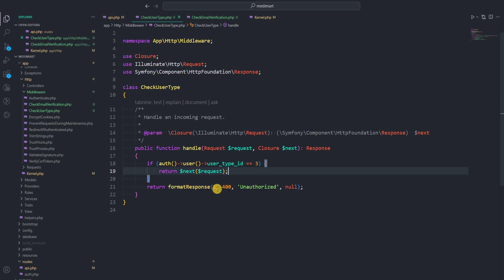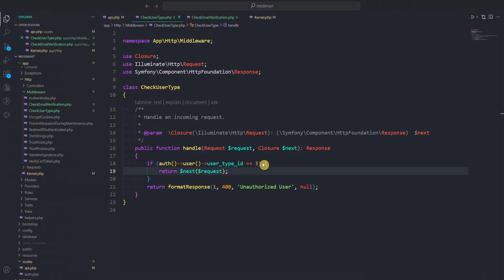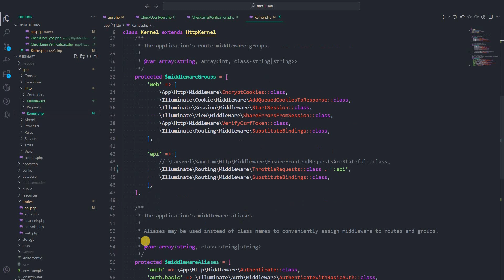Multiple Middleware - Part 02 || Laravel Middleware || Bangla Tutorial || Advance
এই ভিডিওতে দেখানো হয়েছে Laravel Multiple Middleware সম্পর্কে। চেষ্টা করবো Middleware নিয়ে বেসিক থেকে এডভান্স পর্যন্ত আপনাদেরকে দেখাতে।